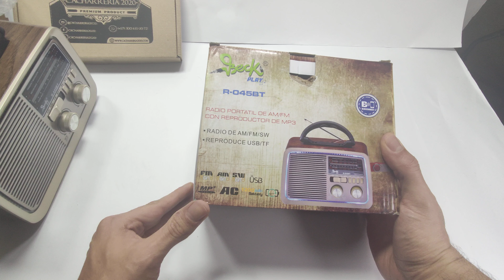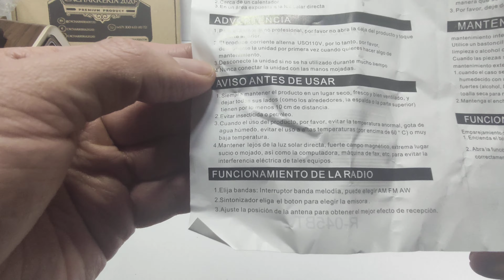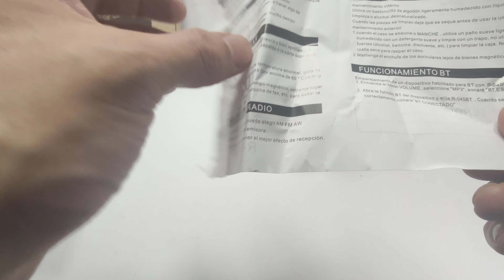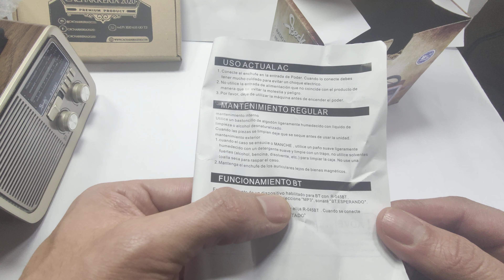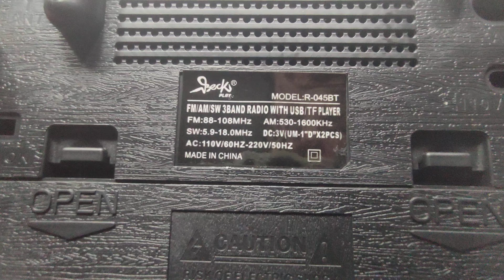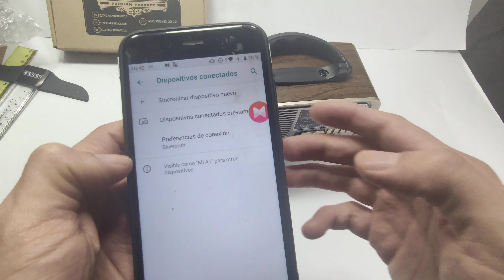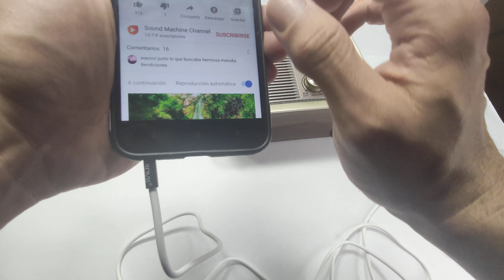Ensayando Radio Vintage BLUETOOTH R-045BT 🔥 AM FM SW Auxiliar Radio Clásico Decorativo